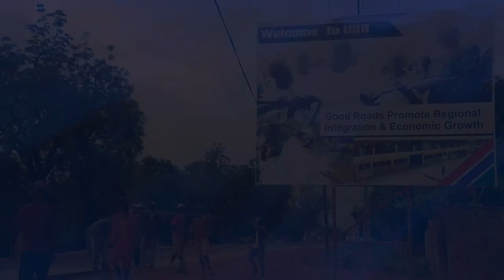Trailer - Ministry Of Transport, Works And Infrastructure